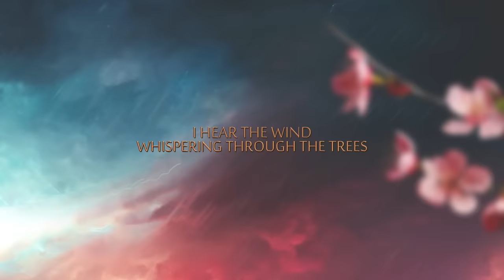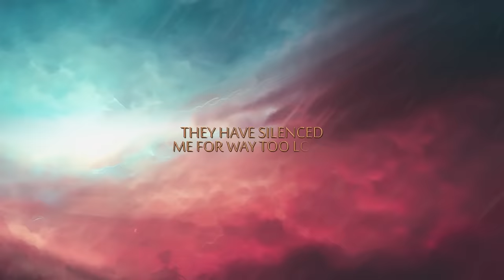Jim Yosef - Storm Chaser (ft. Scarlett) [Official Lyrics Video]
Usage: Free to use and monetize in videos, just make sure to give credit!

Vocals: Scarlett
Visuals: Arsacre
Artwork: Shupeipa

• dvdvampire01
• OnyxWulf

Thanks to all my patrons: Daniel (Sulfuright), JJ, Kurokoshika, Lynxs, MajorTallon, MIO9, SETactual, Shoma, Kostas Mouratidis, HeDeAn, Cyclekeys & WeatherManNX01